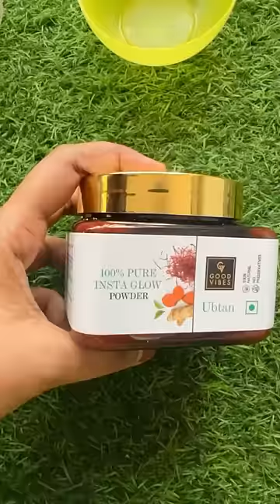👯‍♀️😹പൊന്നുവും ഞാനും മഞ്ഞളിൽ മുങ്ങിയെണിച്ചു 🐝🌻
Buy Good Vibes products at Buy 1 and Get 1 free offer only on 5th May